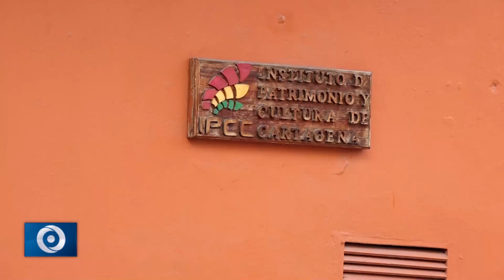DECORAN NAVIDAD ANTES QUE FIESTAS DE INDEPENDENCIA